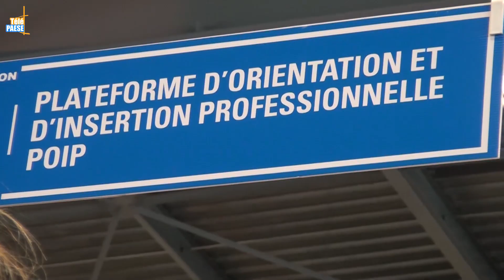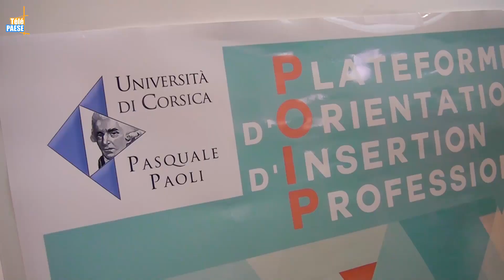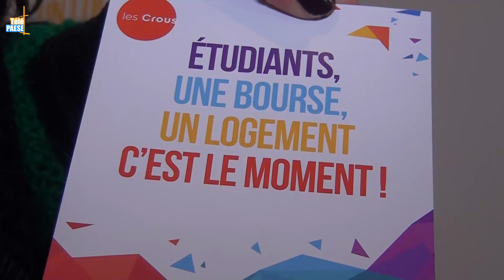Les lycéens de Corse au rendez-vous du Salon de la Formation et de l’Orientation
Hier (24 janvier), l’Università di Corsica accueillait des lycéens venus de toute la Corse à l’occasion du salon de la formation et de l’orientation. Durant cette journée les différentes filières ont présenté leurs cursus à ces futurs bacheliers. Présents également, le Crous et les différents services administratifs de l’Université afin de conseiller le mieux possible les élèves dans leurs démarches d’inscriptions.

Intervista di Sabrina Antonetti : Caricata d’orientazione è d’inserzione prufessunale à l’Università.
Intervista di Marc - Paul Luciani : Direttore Ghjenerale di u Crouss di Corsica.